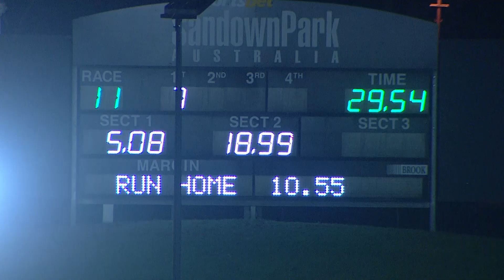SAP MON 30 SEP 24 R11